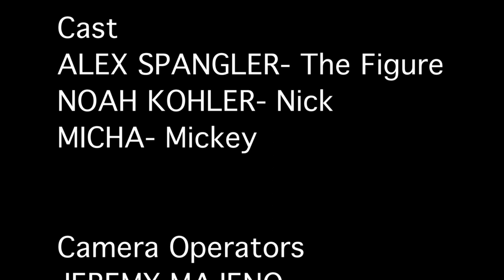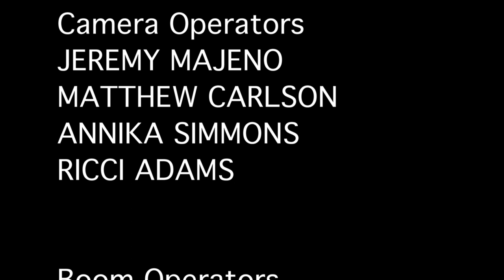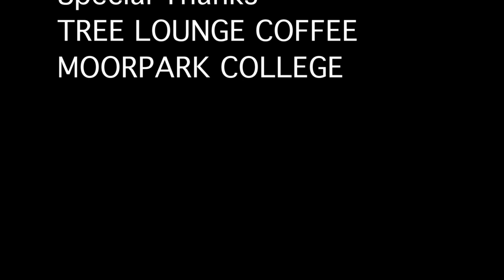BLACK COFFEE by Matthew Carlson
This is the scariest coffee of all time.